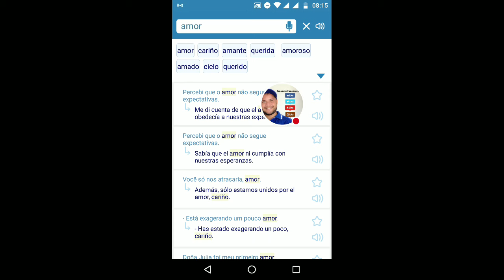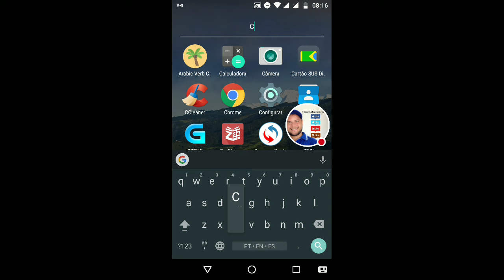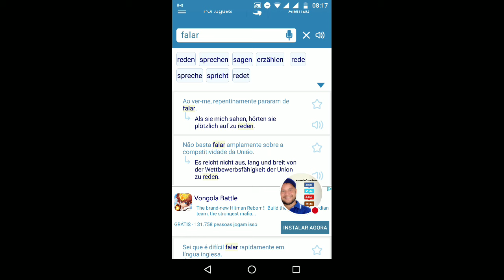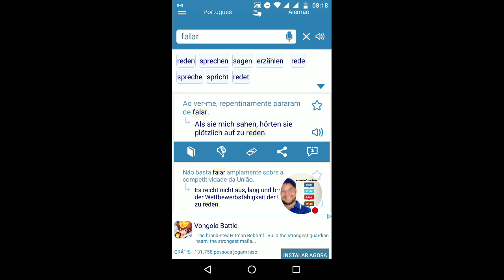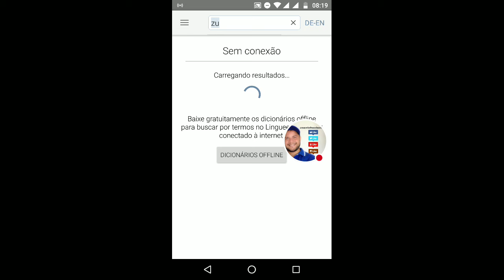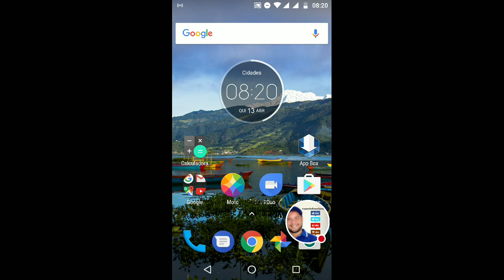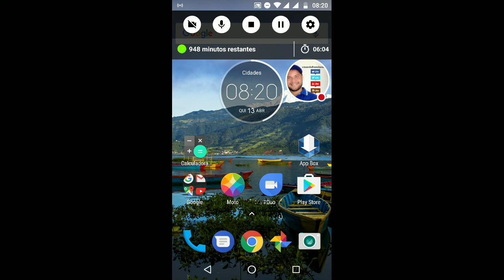Aplicativo "Reverso Context" e "linguee"